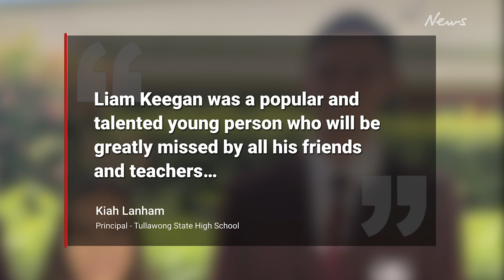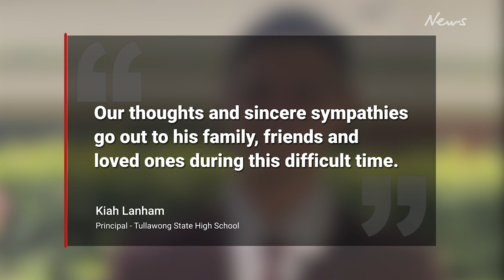Brisbane community mourns electrocuted school captain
A north Brisbane community is in mourning after a “popular, talented” school captain Liam Keegan was electrocuted in a home.